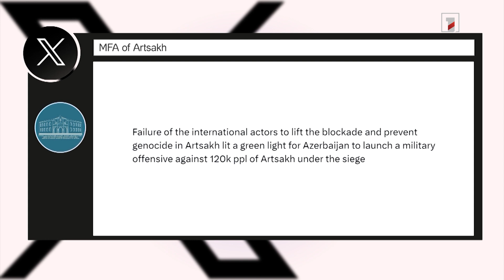Կոչերով անհնար է զսպել Ադրբեջանի ռազմատենչ և հանցավոր կեցվածքը. ԼՂ ԱԳ նախարար